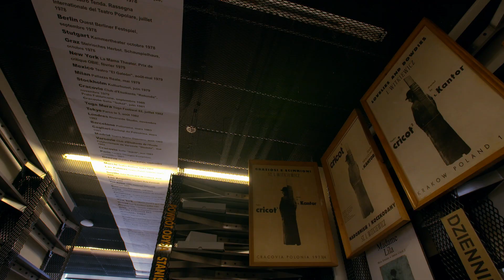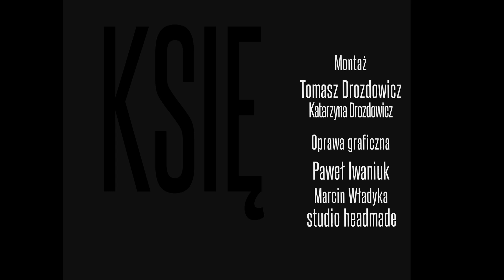Cricoteka, Kraków | Strefa Przestrzeni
Szalony budynek - most, wywiedziony z ducha twórczości Tadeusza Kantora oraz konieczności zachowania zabytkowej elektrowni, wyrósł na krakowskim Podgórzu, tuż nad Wisłą. Ośrodek Dokumentacji Sztuki Tadeusza Kantora Cricoteka w Krakowie.